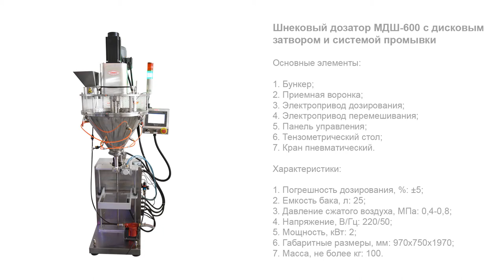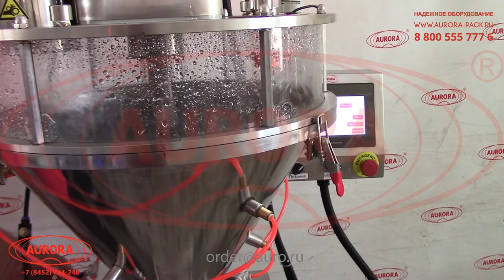Шнековый дозатор МДШ-600 с дисковым затвором и системой промывки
В данном видео показана промывка шнекового дозатора МДШ-600 с дисковым затвором и системой промывки.

Описание:

Высокоточный и широкофункциональный дозатор шнекового типа модели МДШ-600 представлен в усовершенствованном исполнении, обеспечивающим максимальное удобство работы. Одной из ключевых особенностей дозатора является наличие системы автопромывки. Внутри бункера установлены форсунки, из которых поступает омывающая жидкость из водоподводной системы. Предусмотрена возможность удобного и быстрого слива жидкости в стороннюю емкость. Функция промывки обеспечивает простоту очистки машины после применения и снижает нагрузку на персонал.

С более подробным описанием данного оборудования Вы можете ознакомиться на нашем сайте по ссылке

Характеристики:

Отрасль: Косметика, Пищевое производство;
Тип дозатора: Шнековый;
Погрешность дозирования, %: ±5;
Емкость бака, л: 25;
Давление сжатого воздуха, МПа: 0,4-0,8;
Напряжение, В/Гц: 220/50;
Мощность, кВт: 2;
Габаритные размеры, мм: 970х750х1970;
Масса, не более кг: 100.